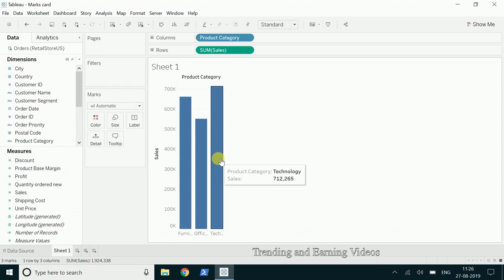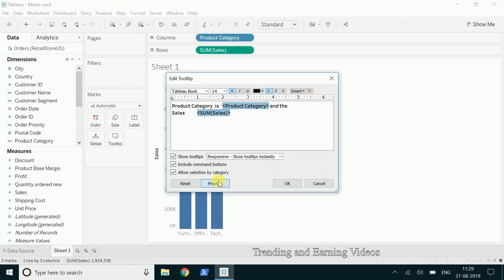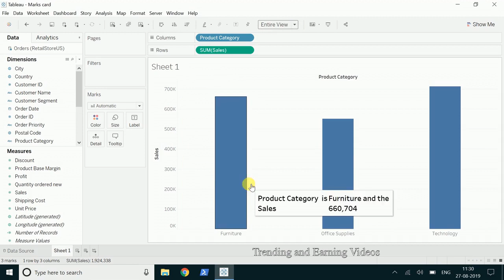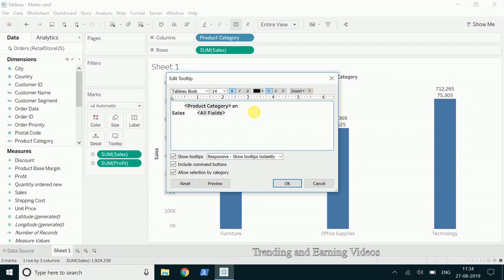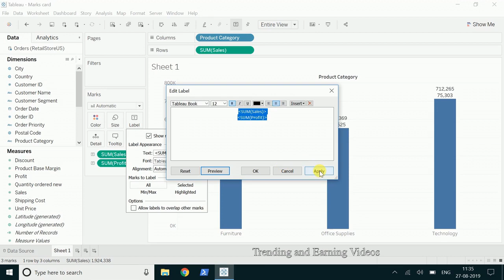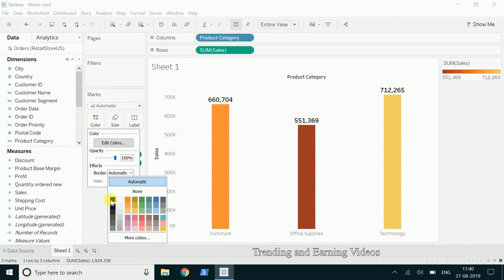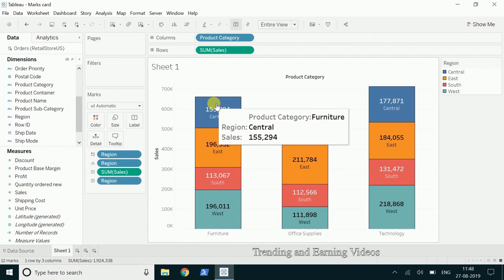Marks Card - Tableau | Tableau for beginners | Tamil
This video describes about Marks card in Tableau.Hope u like the video.